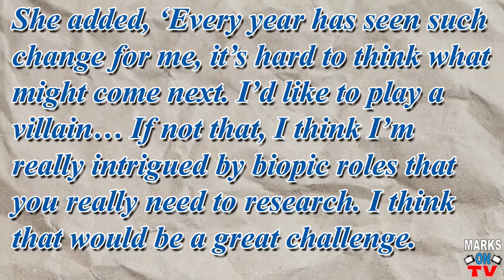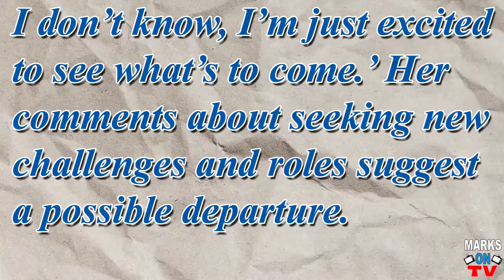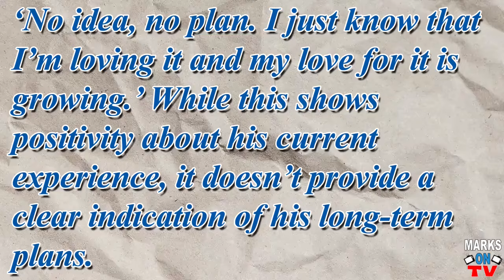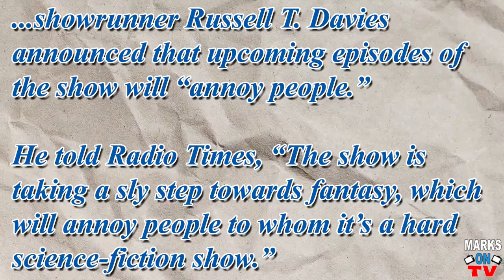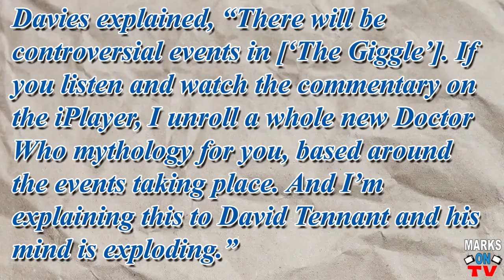The New Doctor Already Done!?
After recent comments from both Ncuti Gatwa (15th Doctor) and Millie Gibson (Ruby Sunday), the new Doctor Who, Doctor/Companion combo may be leaving after only two seasons! Also, showrunner Russell T. Davies says future episodes will "annoy people." RIP Doctor Who, I guess.